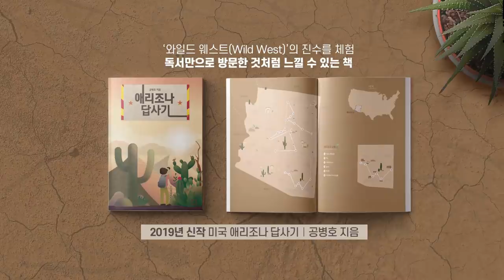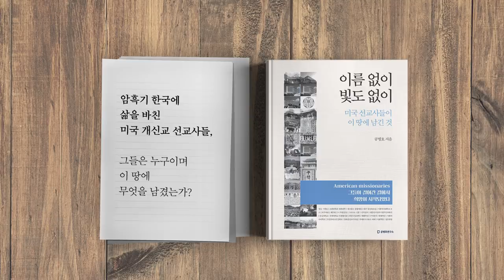사회주의 실험 / 프랑스 미테랑과 한국의 앞날 [공병호TV]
사회주의 실험 / 프랑스 미테랑과 한국의 앞날

멤버십 후원자 혜택: 궁금한 것을 질문하시면

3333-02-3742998 카카오은행 (예금주 : 공병호) / (텔레뱅킹 : 090 & 은행코드 : 90)

참고자료
1. One of the World's Most Stubborn Central Banks Gives In, Shuli Ren, Bloomberg, 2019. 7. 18
2. 블롬버그, 문재인의 사회주의 실험으로 한국경제가 무너져 내렸다, 미디어워치, 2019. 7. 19
3. 중앙시평 문재인과 미테랑의 사회주의 실험, 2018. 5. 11
4. 현실과 이상 틈서 변질한 프랑스 사회주의 미테랑 2년 ... 장밋빛은 어디로, 구건서, 경향신문, 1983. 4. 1